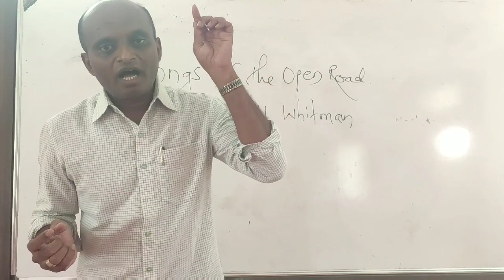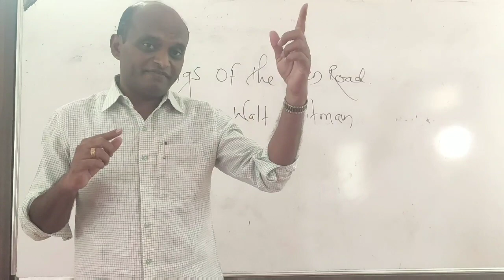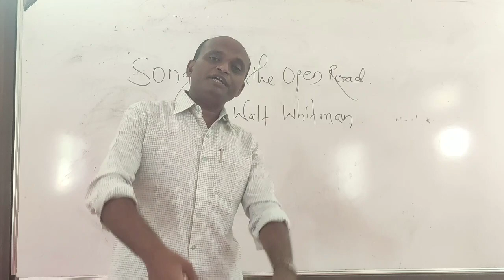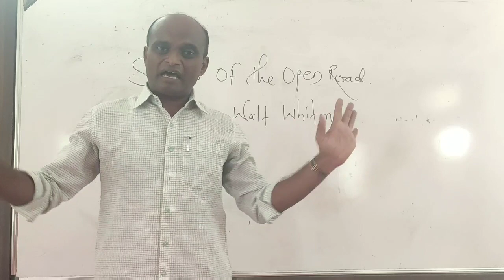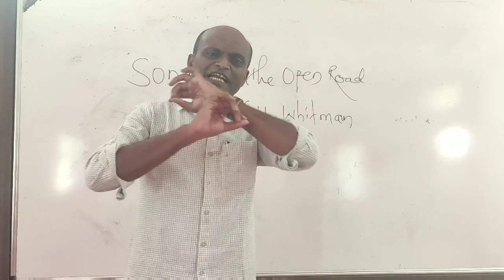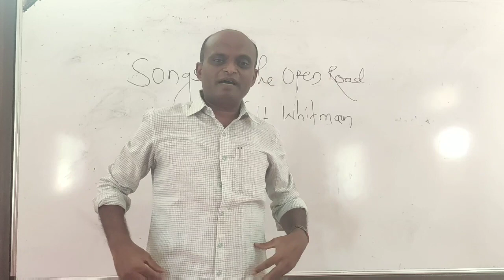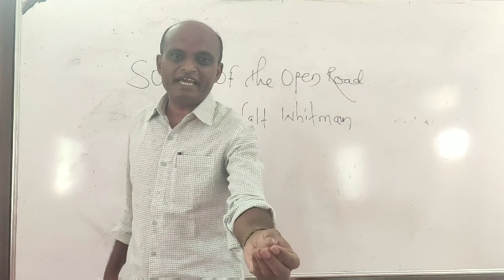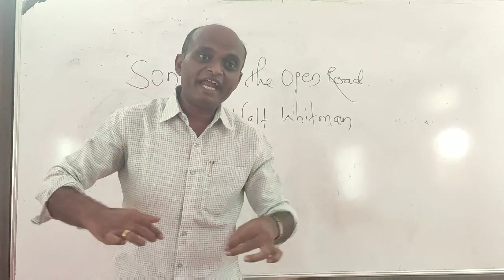Songs of the Open Road | by Walt Whitman | 12 th English New Syllabus | 12 th English Poem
The Poem 'Songs of the Open Road' is prescribed for the syllabus of 12 th Std. The poem is very interesting for it creates positive attitude towards life.